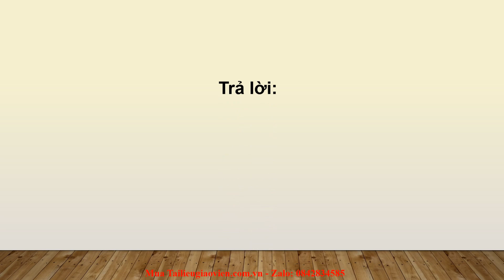Giáo án Powerpoint Bài 31: Sinh trưởng và phát triển ở động vật | GA điện tử Sinh học 7 Cánh diều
Phía trên là giáo án Powerpoint hay còn gọi là giáo án điện tử, giáo án trình chiếu Bài 31: Sinh trưởng và phát triển ở động vật | Sách Sinh 7 Cánh diều. Giáo án được làm với phong cách: hiện đại, đẹp mắt để tạo sự hứng thú cho học sinh.
Ngoài ra, chúng tôi có đầy đủ giáo án powerpoint các bài khác trong chương trình sách giáo khoa Sinh 7 Cánh diều. Tin chắc rằng: Khi sở hữu bộ giáo án này, việc giảng dạy của thầy cô sẽ trở nên nhẹ nhàng và đạt hiệu quả tốt.